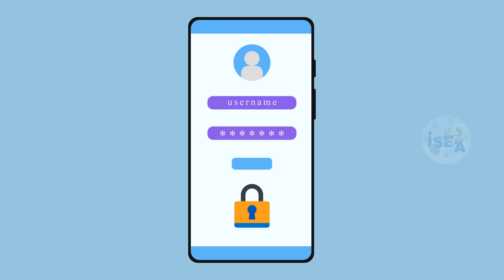Never disclose your password